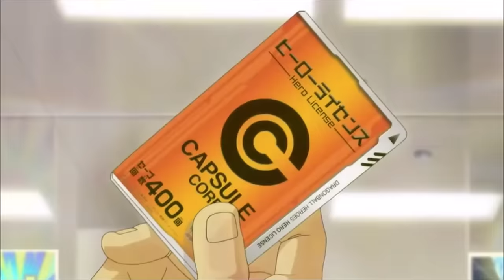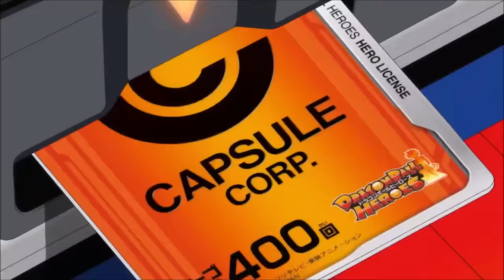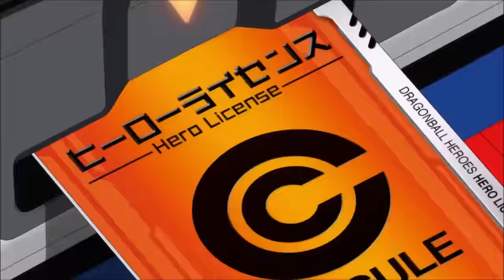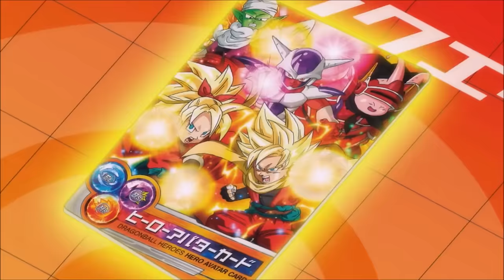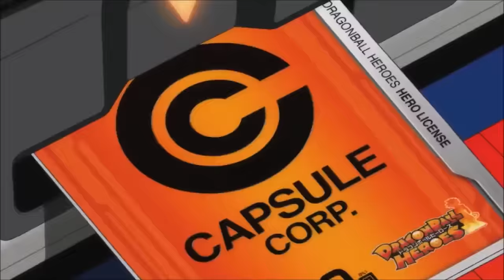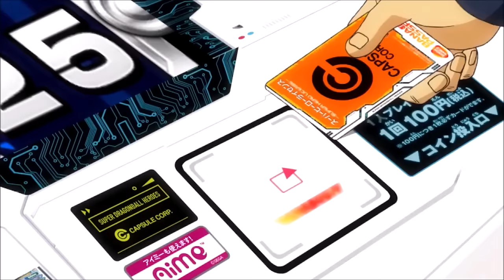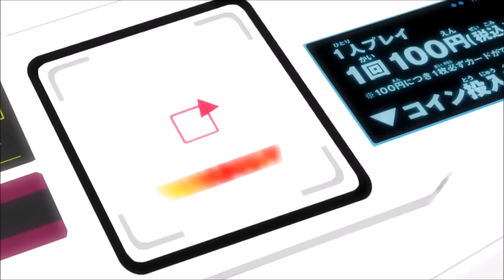Super Dragon Ball Heroes Openings 2010 - 2019